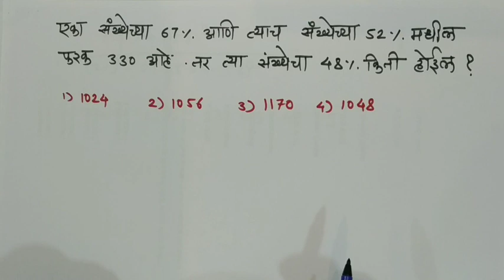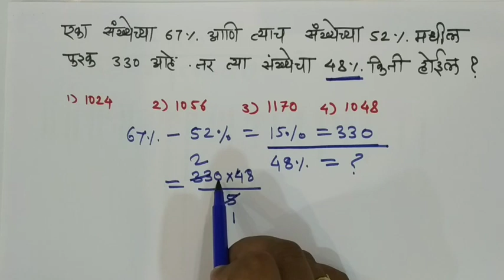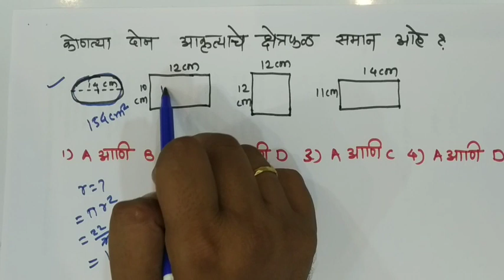MSRTC Maths 2019 Explanation | Genius Maths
*5000 पेक्षा जास्त गणित सोडवलेली...!*

*स्पर्धा परीक्षा देणाऱ्या प्रत्येक विद्यार्थ्यांनी संग्रही ठेवावी अशी गणित*.

" सर्वच स्पर्धा परीक्षा साठी अतिशय उपयुक्त "

*400 पेक्षा जास्त गणित Video येथे पहा*